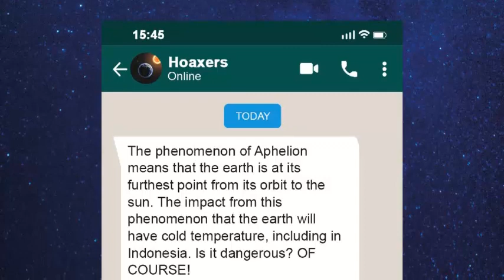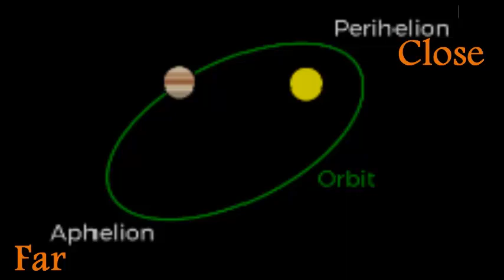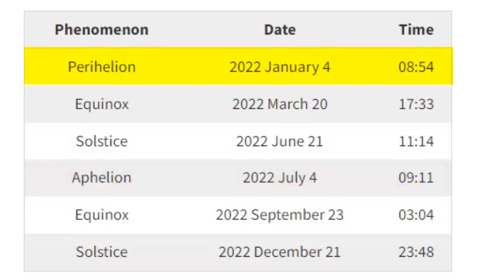Aphelion Phenomenon will cause extreme cold weather and cause people to fall sick??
Globe Gemish

 A post going viral on various social media platforms claims that a cosmological event called “Aphelion phenomenon” will cause cold weather on Earth between 4 July and August 2022.
The claim further states that the phenomenon – during which the Earth will be nearly 152 million kilometre away from the Sun – will make people sick as the temperatures will drop.
No, 'Aphelion Phenomenon' Will Not Cause Extremely Cold Winter

Aphelion is an annual event; it is not a major reason for significant changes in weather

What Are Perihelion and Aphelion?
The terms perihelion and aphelion describe different points in the Earth’s orbit of the Sun. The words come from Ancient Greek, in which helios means “Sun,” apo means “far,” and peri means “close.”
 The Earth orbits the Sun in an elliptical path, which means that there is one point on the path closest to the Sun and one point that is farthest away from the Sun.
• Aphelion is the point of the Earth’s orbit that is farthest away from the Sun which is about two weeks after the June solstice
• Perihelion is the point of the Earth’s orbit that is nearest to the Sun which is about two weeks after the December solstice
Are Aphelion and Perihelion Related to Earth’s Seasons?
It’s the not the distance from the Sun that causes our seasons. Seasons happen because Earth’s axis is tilted at an angle. It’s because Earth orbits the Sun on a tilt that our planet gets more or less of the Sun’s direct rays at different times of the year.
So you know our distance from the sun doesn’t cause Earth’s seasons.
And this difference is not enough to have an impact on the temperature and weather.
In 2022, the Aphelion, the point when the Earth is farthest from the Sun, happened on 04 July 2022. Perihelion on 04 January 2022. Aphelion and Perihelion are events that happen annually.

According to NASA, it is a ‘common misconception’ that the varying distance between the Earth and the Sun causes the four seasons. However, it’s the tilted axis of Earth which is the major reason. Hence, the claim made in the post is FALSE.